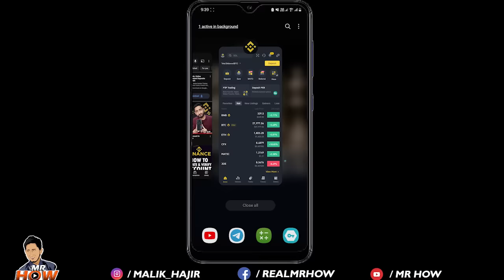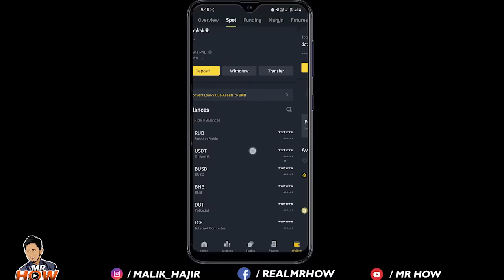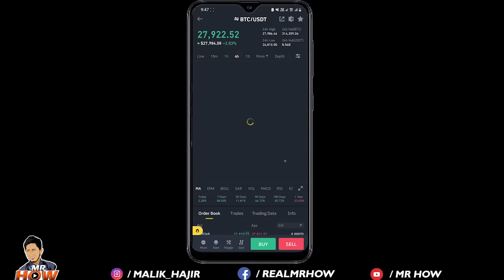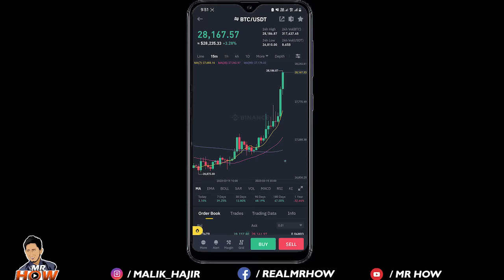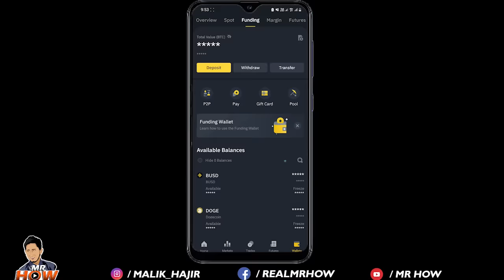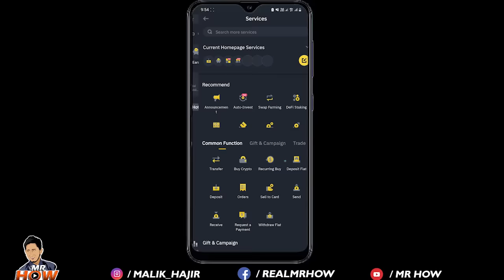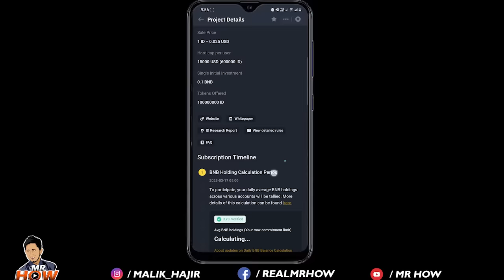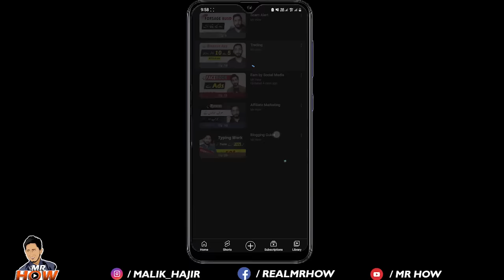Cryptocurrency, Bitcoin, Binance, Crypto Trading For Begginers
Welcome to Mr How YouTube Channel. This video is about a complete and easy tutorial of Cryptocurrency trading for beginners at Binance.